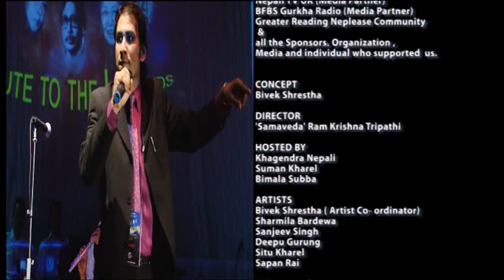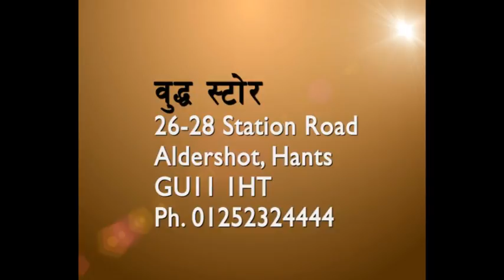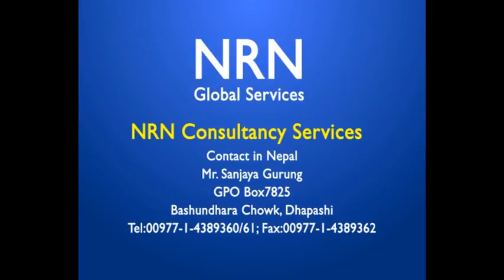Tribute to the legends - NRNA UK part 5